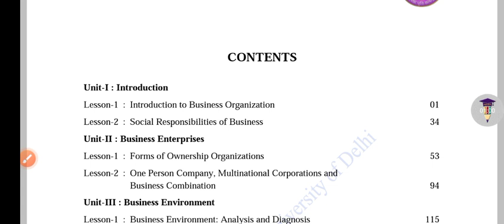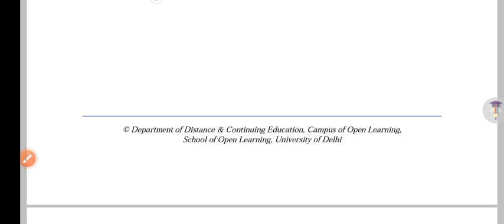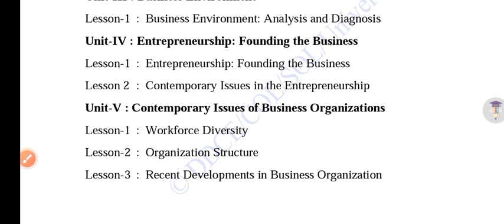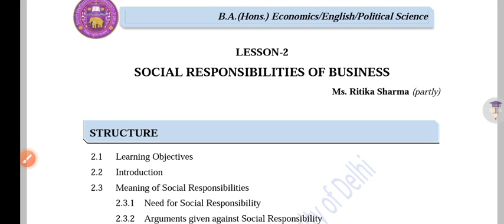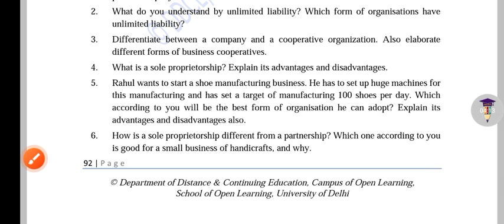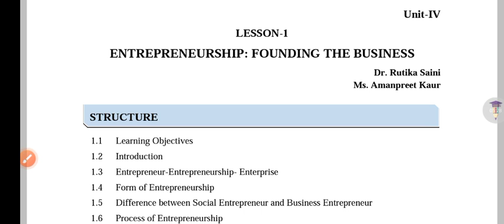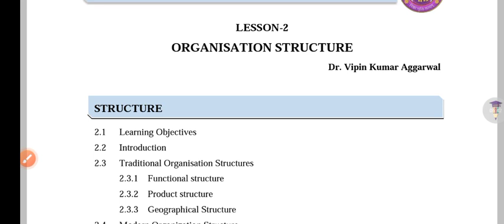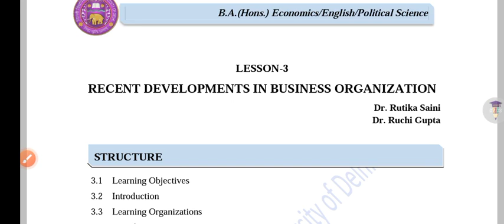Business Organization Important Questions First Semester | Business Organization Exam Pattern 1st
Business Organization Important Questions First Semester | Business Organization Exam Pattern 1st Semester

Thanks For
Watching.